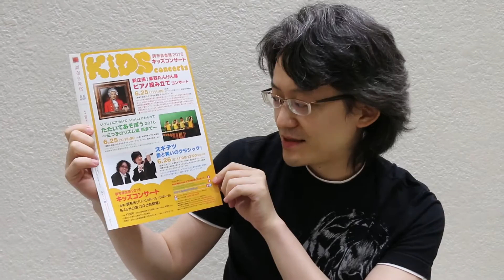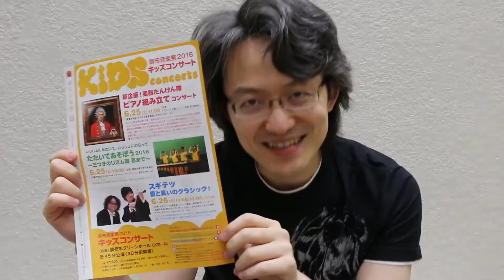調布音楽祭２０１６ 鈴木優人によるキッズコンサート紹介！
調布音楽祭２０１６　　６月２５日（土）～２６日（日）　調布市グリーンホール　小ホール